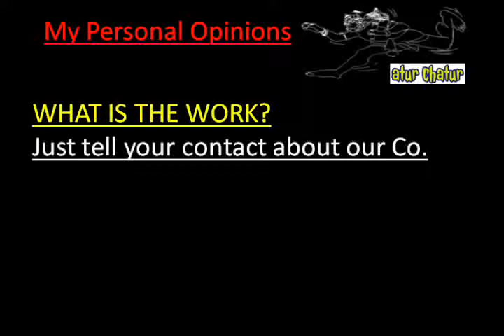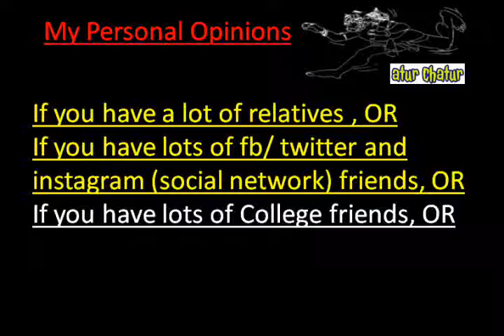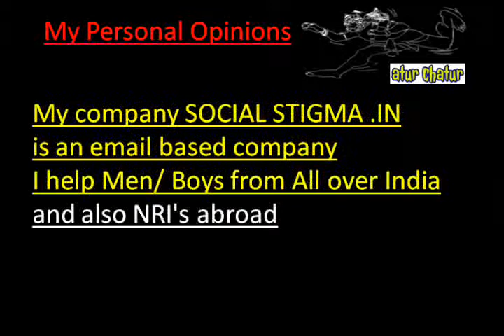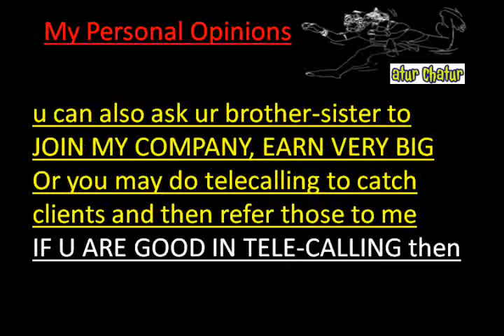मेरी कंपनी में काम करो और घर बैठे 10,000 महीना कमाओ Omaha Work from Home Job